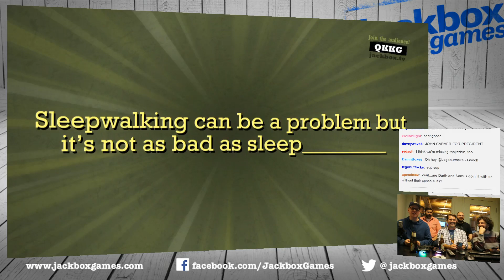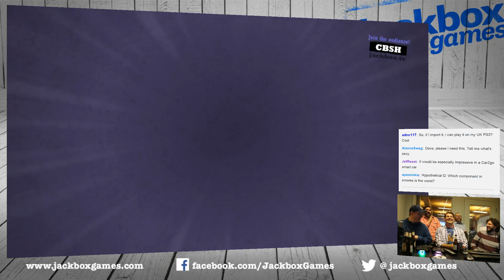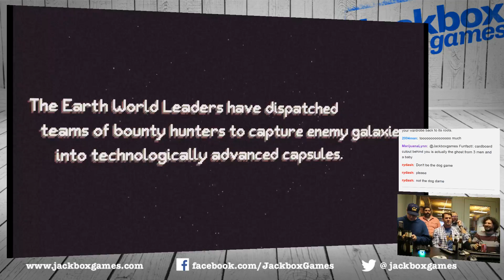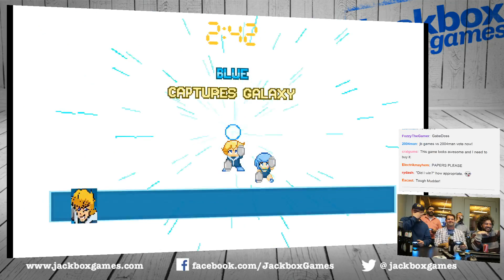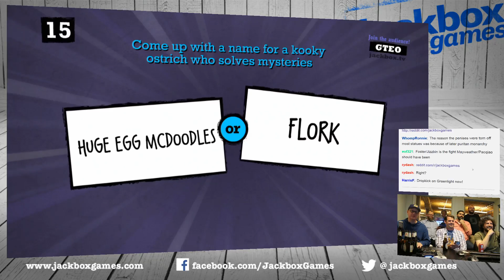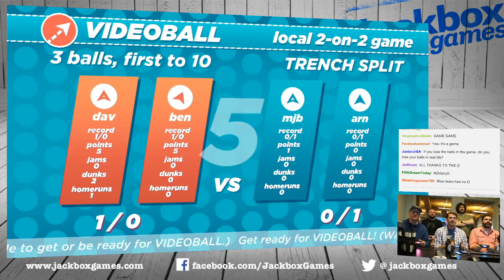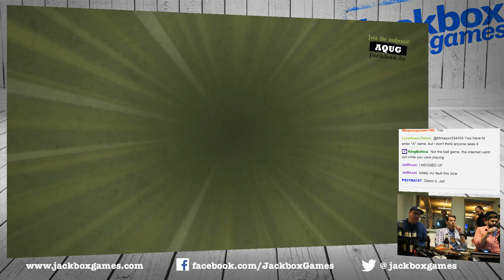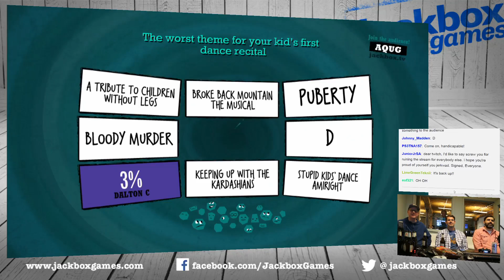Dave Lang Plays Quiplash (& More) With Jackbox Games (05/15/2015)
The stream cut out multiple times, so that's why there's lots of cuts.